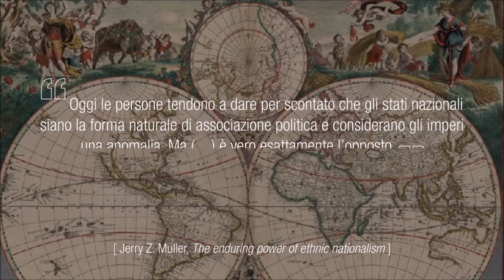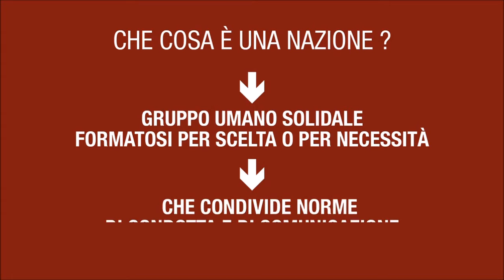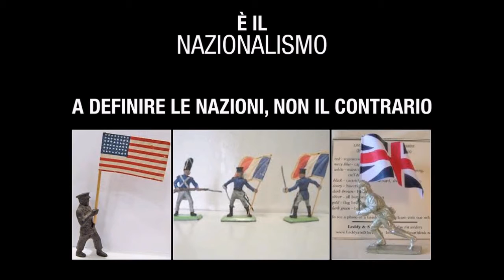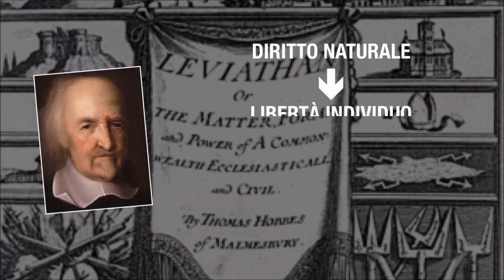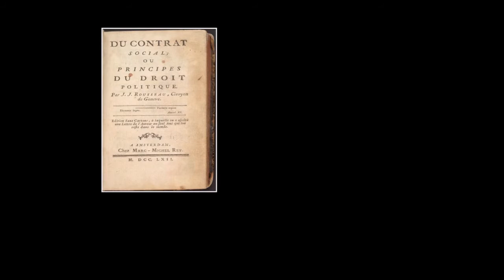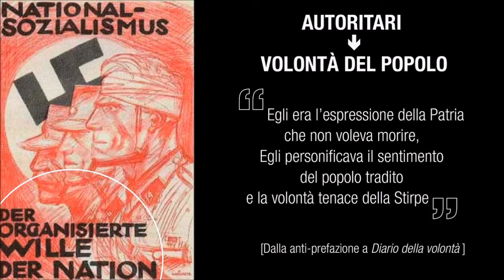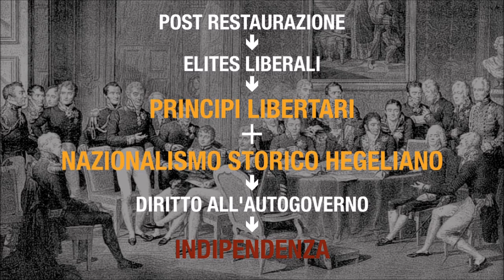Il nazionalismo e la società industriale nell'Europa moderna